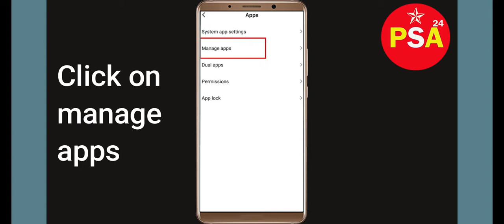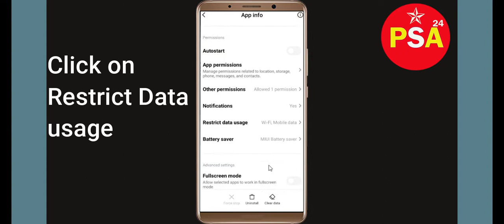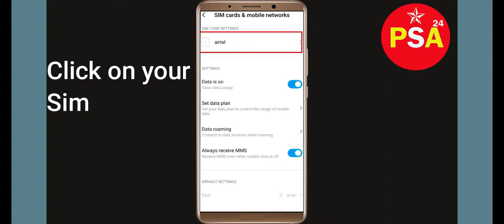How To Fix KFC CA App Network Connection Problem Android & iOS | KFC CA No Internet Error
In this video, I will show you how to Solve or Fix Fix KFC CA App Network / Internet Connection Failed Error in Android & iOS Mobile Phone. Apart from that, if you are facing KFC CA Connection Error issue then this tutorial will provide you exact solution.